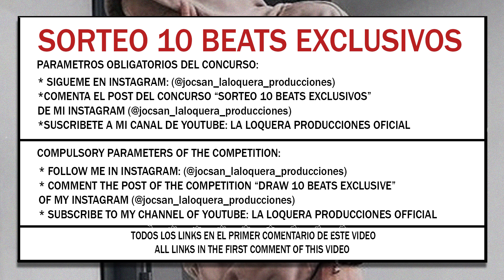KARMA - BASE DE RAP / HIP HOP INSTRUMENTAL (PROD BY LA LOQUERA 2019)